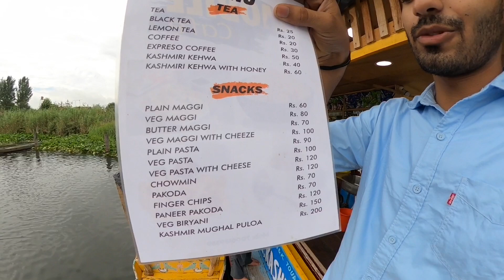Kashmiri guy trolls pakistan | Exploring Dal lake in shikaara | solo Srinagar | shot on GoPro Max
Day 02 of solo Srinagar . Today in the morning it’s raining so i decided to take quik tour of Dal lake in Shikaara.
It was lot of fun with mesmerising beauty of srinagar and aesthetic views.
There is a lot to see in this video.
Keep watching
Keep supporting
Thanks a lot to all.
Shot on GoPro max.

 Facebook page: TRAVEL WITH RISHABH MAVI